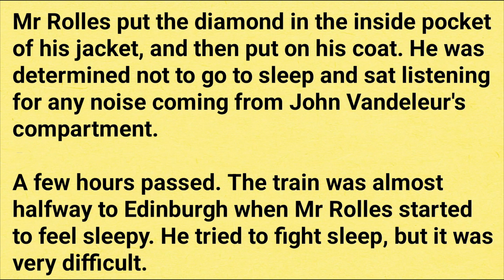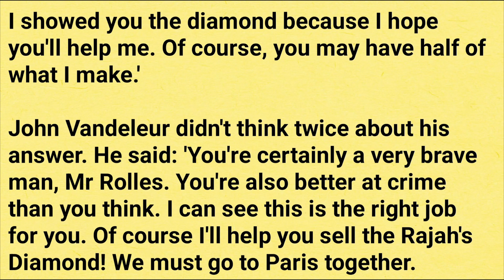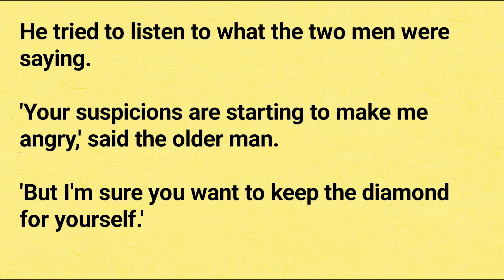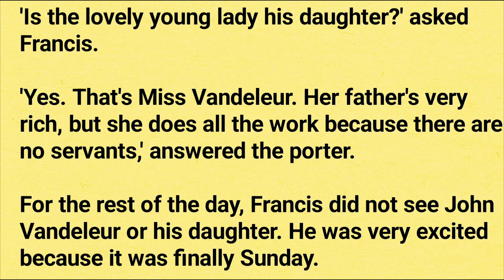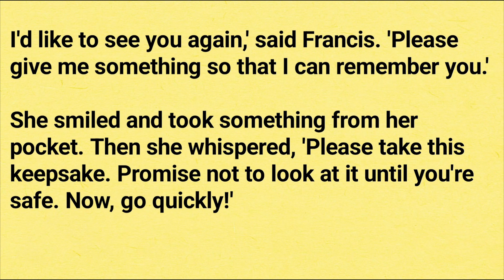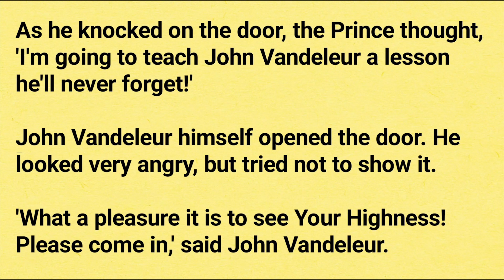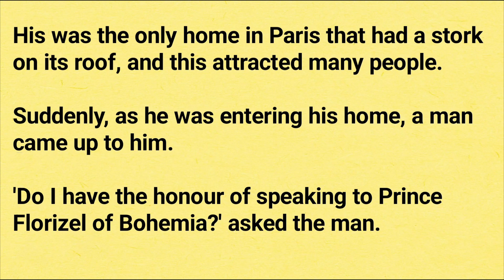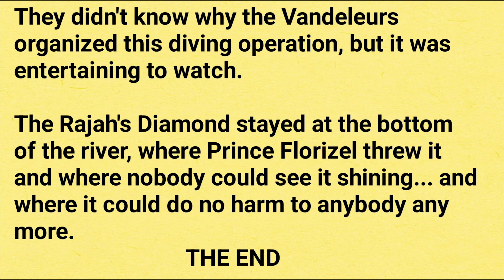Improve your English Through Stories 🔥 | Partners In Crime | Level 3 | Awesome English